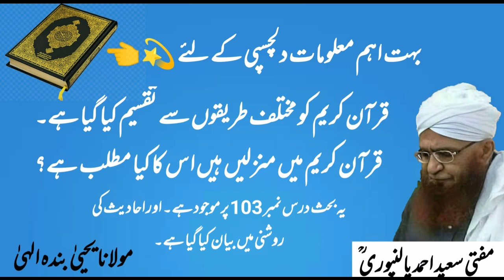quran ki manzil wagerh ke barem khubsurat baat | Mufti Saeed Ahmad Palanpuri r.a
Moulana yahya bande ilahi
مولانا یحییٰ بندہ الہیٰ